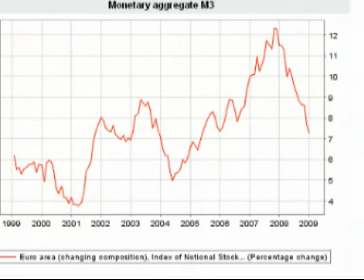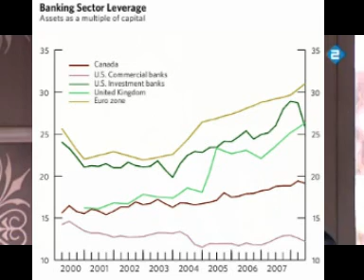Is Nout Wellink een topcrimineel?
ING is met een balanstotaal van 1300 miljard euro ruimschoots de grootste bank van Nederland en bezet wereldwijd de 9de plaats. Helaas bedraagt het eigen vermogen van ING maar 25 miljard. Door een reeks internationale overnames kreeg de bank vanaf het eind van de jaren negentig een steeds internationaler karakter. Uit deze cijfers blijkt wel dat er op banken weinig toezicht is, de goden van het geld hebben enorme hoeveelheden geld uit het niet geschapen.

Niet zo vreemd dat Wouter Bos het niet zo ziet zitten met dit zinkend schip. Als men 2% van de uitstaande risicos moet afschrijven ($26 miljard) is de bank al failliet.

Gaat Nederland IJsland achterna?

TOEZICHT? WAT IS DAT?

De vermogenspositie lijkt na de steunoperatie van de Nederlandse Staat weer solide. De Tier-1 ratio (het kernkapitaal van een bank, dat als belangrijke maatstaf dient om de financiële kracht van een onderneming aan te geven) lag volgens ING bij het einde van het jaar op 9,3 procent en de kern Tier 1 ratio (het kernkapitaal zonder kasreserves) lag op 7,3 procent.

Bij het eind van 2008 was het eigen vermogen van ING 28,9 miljard euro en dat is ruim 3 miljard hoger dan de 25,6 miljard aan het eind van het derde kwartaal. Daarin zit echter wel de 10 miljard euro die de Staat in oktober in ING pompte, dus van dat bedrag is een groot deel door het putje gegaan.

De focus ligt in deze moeilijke tijden dus duidelijk op de Tier 1 getallen, maar het is zeker niet de enige meetlat waarlangs de prestaties van ING gelegd moeten worden. Het versterkte eigen vermogen is nog altijd slechts iets meer dan 2 procent van het enorme balanstotaal van ING van 1332 miljard euro. Dat balanstotaal is meer dan het gezamenlijke bruto nationaal product van de Benelux en ruim 6 keer de Nederlandse staatsschuld. Een verkorting van de balans is zeer wenselijk.